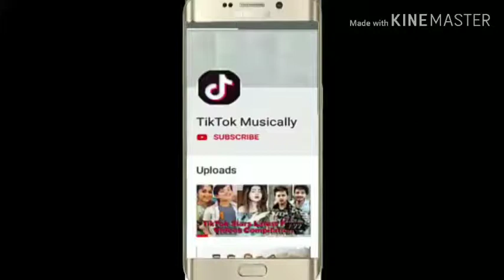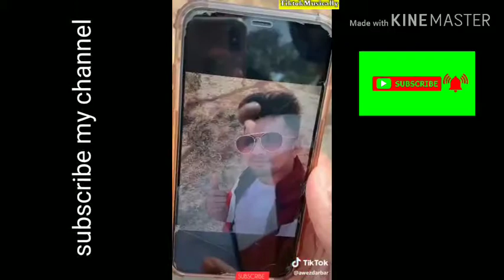Awez Darbar April 1st Week Funny Videos |TikTok comedy Skit |Musically | Awez Darbar and Nagma dance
Awez Darbar March 1st Week Funny Videos |TikTok comedy Skit |Musically | Awez Darbar and Nagma dance